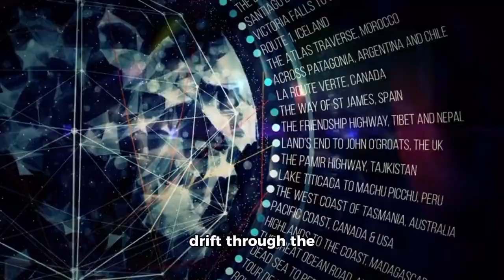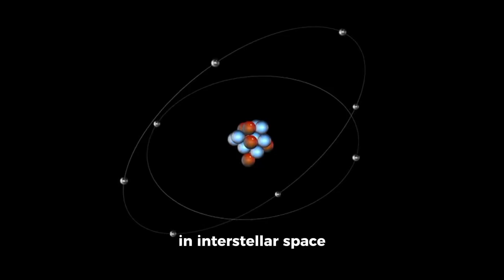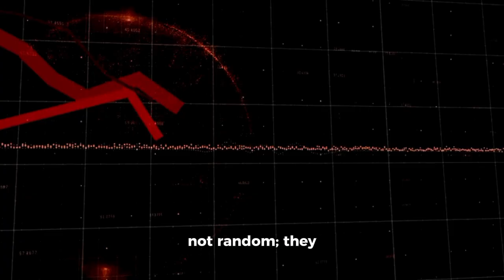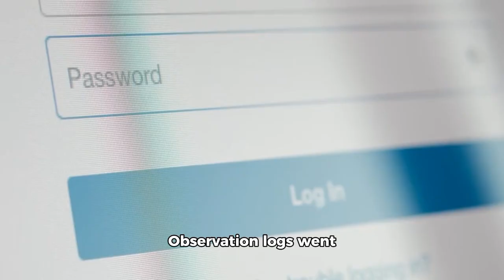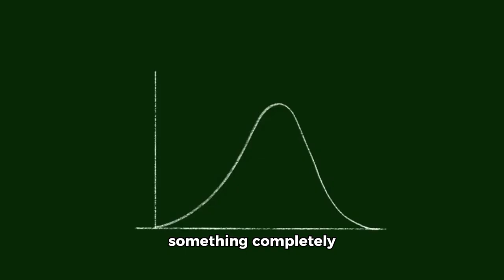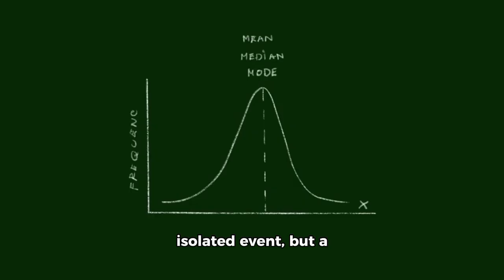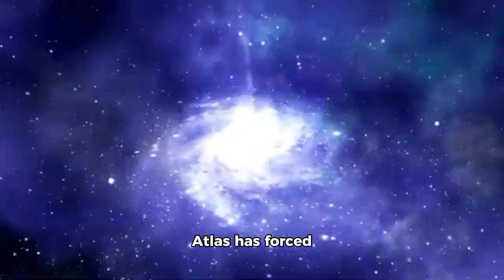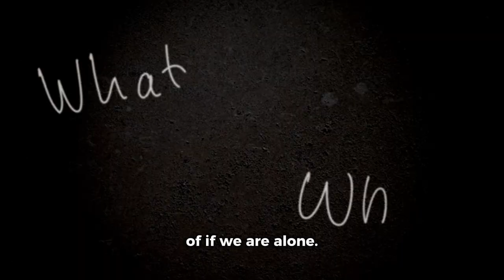James Webb Telescope Just Captured First Real Image of 3I/ATLAS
For centuries, humanity has looked to the stars and wondered what secrets might drift through the darkness between them. We have mapped planets, traced comets, and catalogued countless asteroids, believing that the solar system was a closed neighborhood where everything followed predictable rules. But every so often, the universe sends us a reminder that we are not the sole players on this stage. The James Webb Space Telescope, built to peer back in time and capture the first light of galaxies born after the Big Bang, has now turned its gaze on something entirely different—something close, fast, and alien. Astronomers call it 3I/ATLAS, an interstellar traveler moving with such speed and precision that it cannot be explained by natural means alone.  At first, it was thought to be just another rock, a fragment expelled from a distant star system long ago. But then the anomalies began to pile up—its orbit too exact, its surface too reflective, its movements too deliberate. Now, with Webb’s instruments capturing the clearest image ever taken of this enigmatic visitor, the uncomfortable truth is emerging: 3I/ATLAS may not be a comet or an asteroid at all. It may be a machine, built by hands—or something—far older and more advanced than our own. And if that is true, then its arrival is not just a discovery. It is a message.